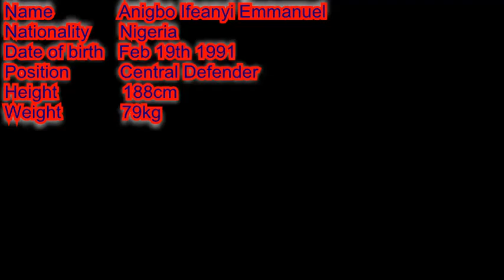Anigbo Ifeanyi Emmanuel-Ultimate Defending Skills